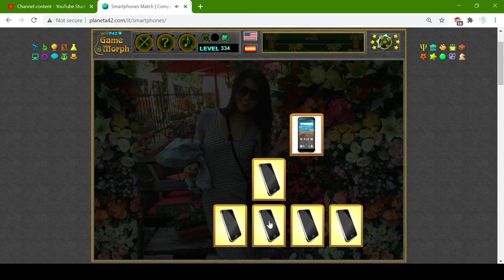Smartphones Match Gameplay 💻🧩🎓 Fun Computers Homework (Archive)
Memory card game with different smartphones design.